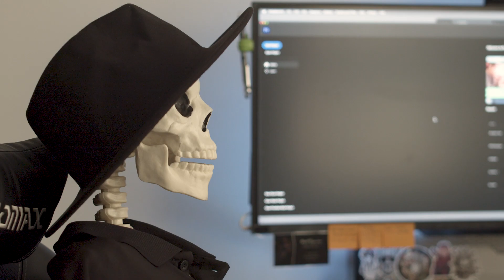TheCreative EP1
A mockumentary centered around the daily struggles of content creation. Take a comical journey through the many ideas, tips, and best practices when running a small business.